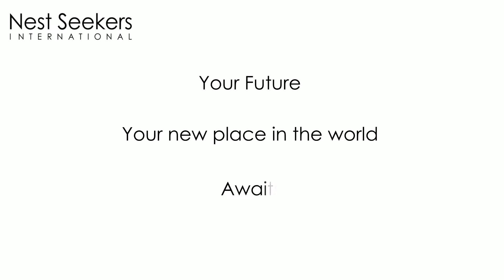PRICE REDUCTION 12 8th Street EAST HAMPTON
ADJUSTED!
EAST HAMPTON l START AT THE RIGHT PRICE l 3 BEDS l 1 BATH
NEST SEEKERS EXCLUSIVE $649,000

ALEX PICCIRILLO
Licensed Associate Broker
East Hampton
62 Park Place East Hampton NY